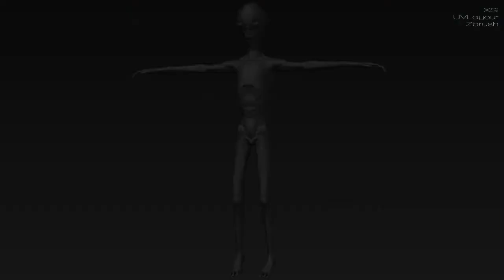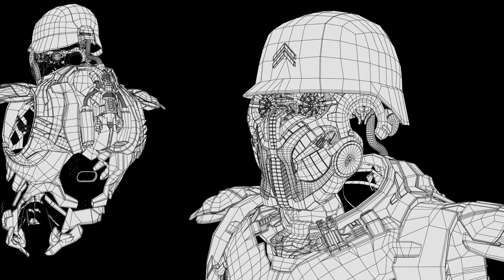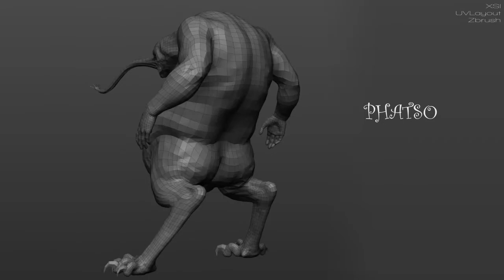3D Modeler, Digital Sculptor REEL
Everything on the video was done by me. I used XSI, Zbrush, Maya, Photoshop, Deep Paint 3D, Mental Ray, UVLayout, Autodesk Composite (Toxik), Keyshot, After Effects and Premiere Pro